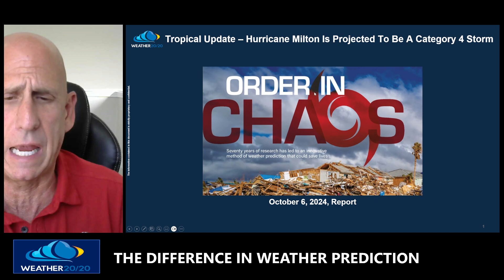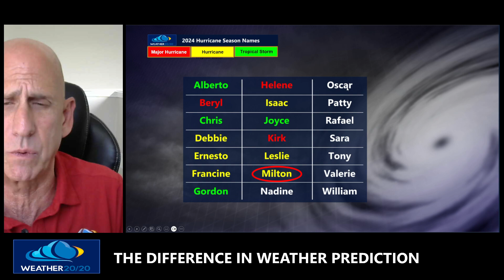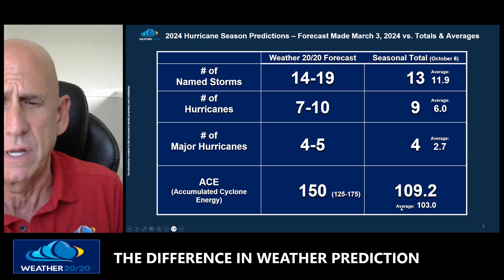Milton Is Forecast To Become A Major Hurricane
Milton is intensifying over the Gulf of Mexico. Incredibly it is related to the strongest hurricane of the season so far, Major Hurricane Beryl. I will show this in today's Tropical Update.

📬 Become a Premium Member of our Weather Intelligence Report and dive deeper into the developing LRC for the next year
🌍 Check out our Global Predictor tool for actionable, long-range weather predictions